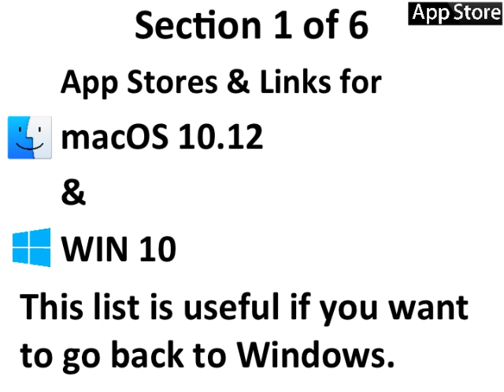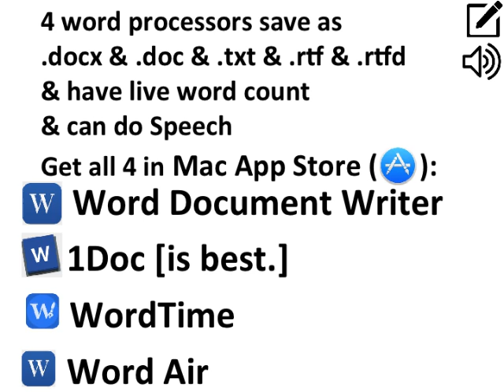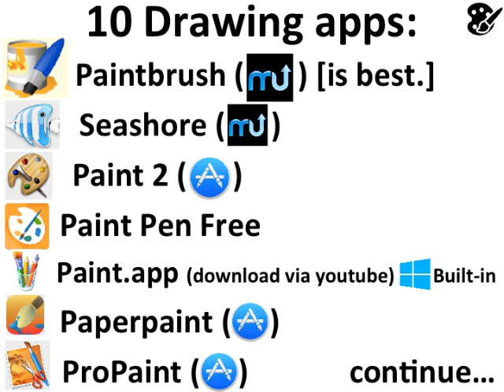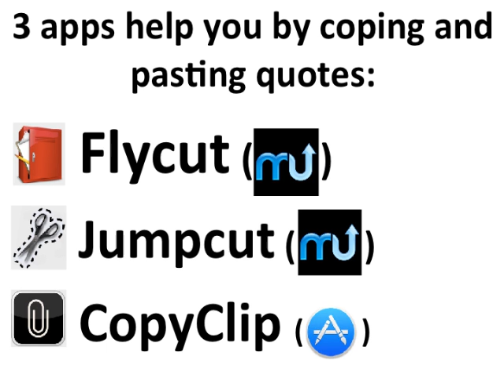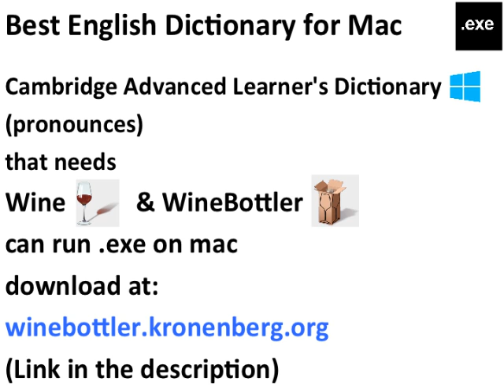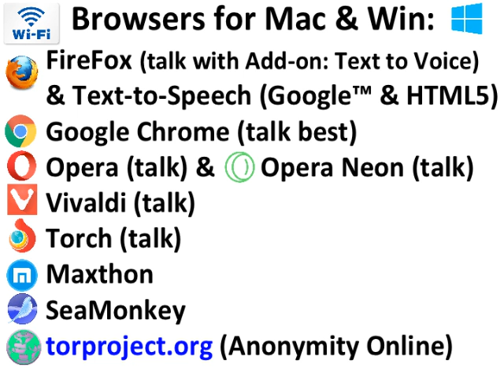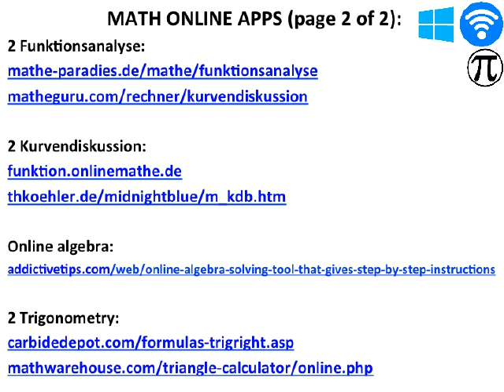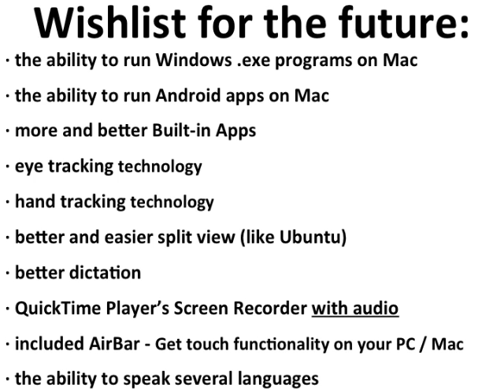Watch this slideshow if you are unhappy with built-in apps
Get OnyX:
titanium.free.fr

Justgetflux.com

ALTERNATIVES TO APPLE APP STORE:
My favorite mac app store:
MacUpdate.com

TechSupportAlert.com
FileHippo.com

Other app stores for mac only:
GetMacApps.com
MacApps.Link
AppDonkey.com
iSkysoft.com

osx.iUseThis.com
ThriftMac.com
sourceforge.net

Bestwindows10apps.com
Microsoft.com/en-us/store/top-free/apps/pc